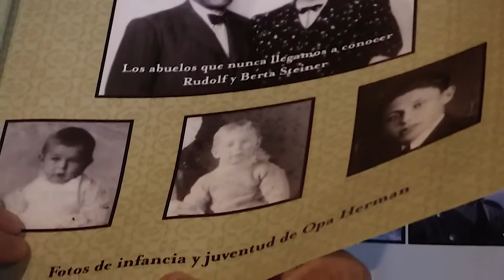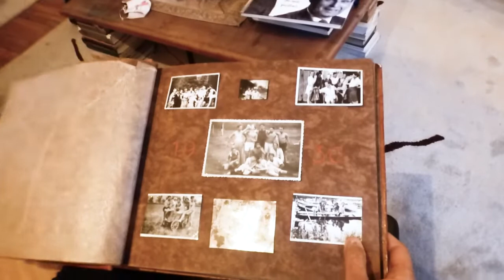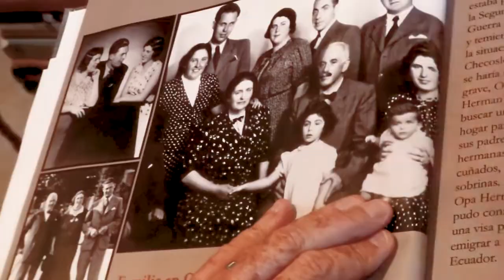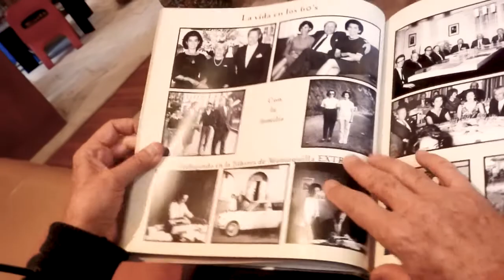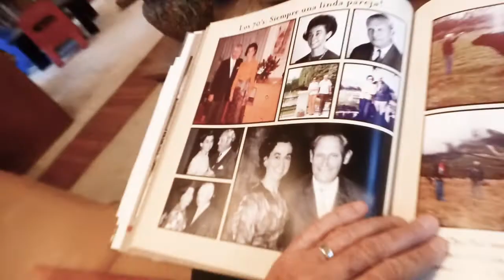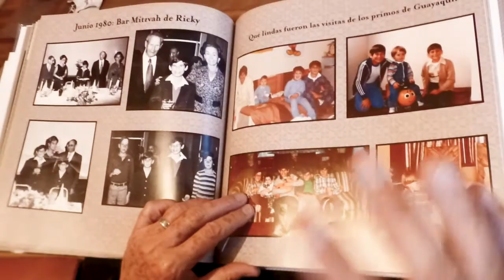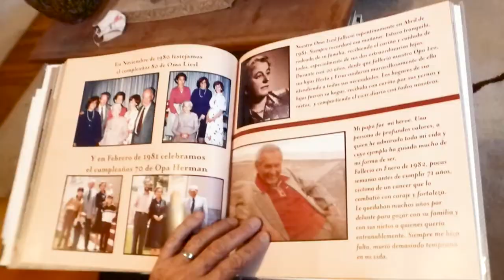Czech-Jewish migration to Ecuador linked to the Holocaust - testimony of Pedro Steiner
Pedro Steiner, son of two Jewish migrants (his father was Czech), tells us the story of how they ended up in Ecuador, escaping to the Nazi persecution, and the story of his life, as the second generation after the Holocaust.
The intervew takes place at the Trude Sojka House Museum (Casa Museo Trude Sojka), in Quito, Ecuador.